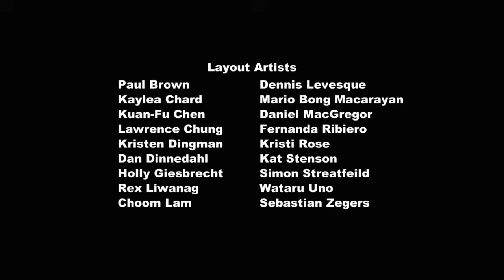My Little Pony Bahasa Indonesia 🦄 Menyelamatkan Kerajaan Kristal : Bagian 2 | Episode Penuh